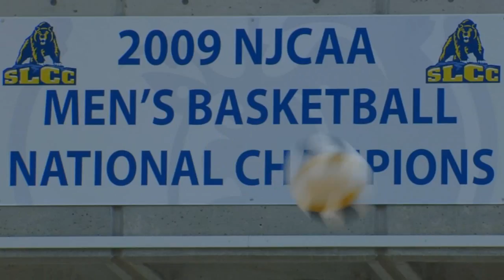SLCCTV BruinSportsIntro HD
Intro to play at the beginning of SLCCTV Bruin Sports broadcasts